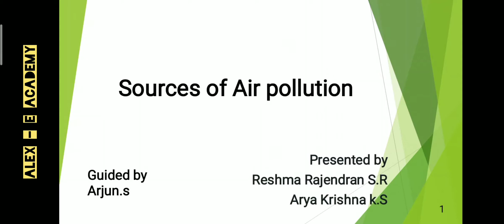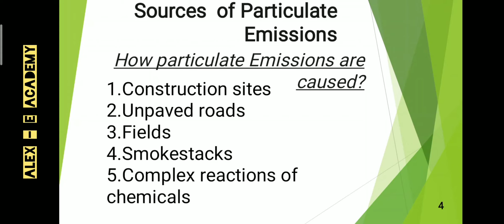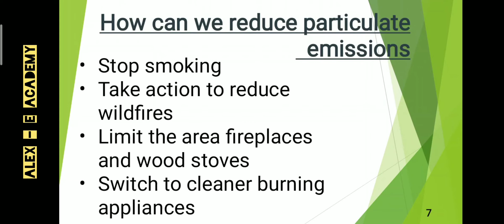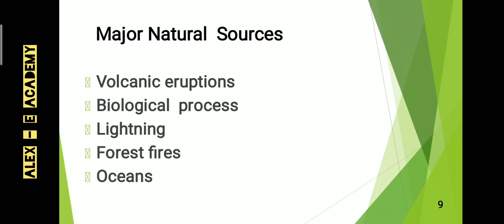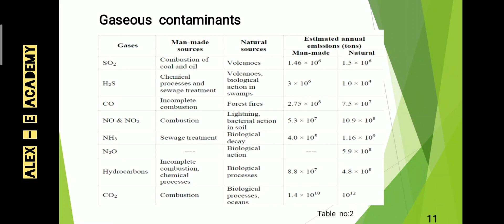CE 374 - Air Quality Management | Sources of Air Pollution | Module 1 - Part 5 | S6 KTU Civil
CE 374 - Air Quality Management

| Sources of Air Pollution

S6 KTU Civil